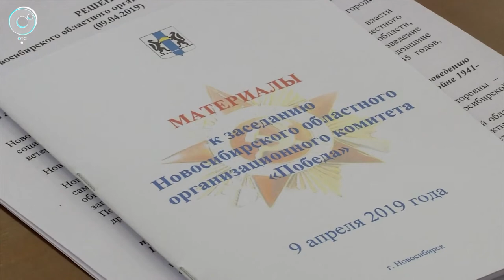На заседании оргкомитета "Победа" обсудили подготовку к предстоящему празднику